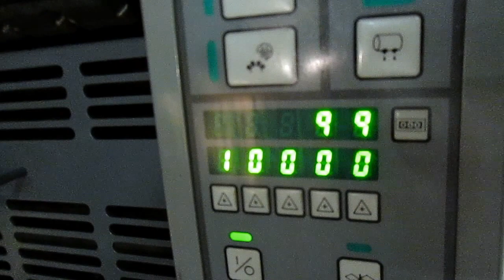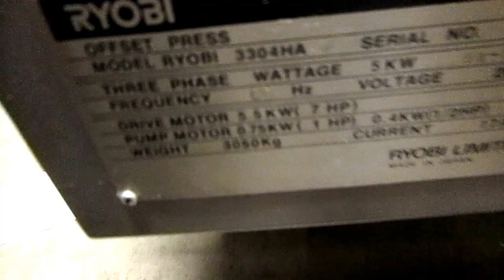RYOBI 3304HA, YEAR: 2000, SN# 1186, FOUR COLOR PRESS